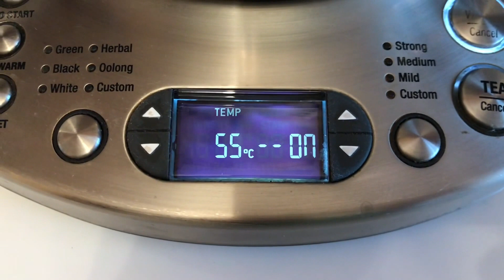Кристаллы из соли 💎 | Как вырастить в домашних условиях| Морская соль VS Поваренная соль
опыты эксперименты experiments Всем привет😀! Выращивал много разных кристаллов и теперь решил вырастить из соли💎. Стало любопытно , если взять разную соль , будут ли кристаллы разные🧐. Какие кристаллы получились и как их вырастить смотрите в видео👍🏻😀! Так же возможно пригодится : 💠Кристаллы из Сахара 💠 Кристаллы из Лимонной кислоты 💠 Кристаллы из Медного купороса 💠 Кристаллы из Железного купороса